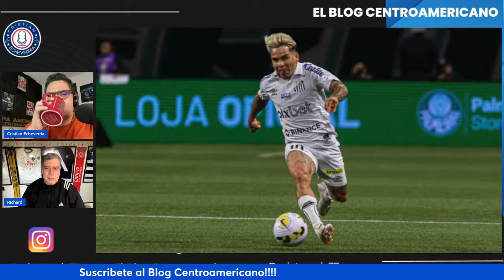EN VIVO : RICHARD MENDEZ NOS HABLA DE COMO LLEGA VENEZUELA ANTE GUATEMALA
* El periodista de ESPN nos acompaña para profundizar en lo que dejaría el juego entre Venezuela y Guatemala